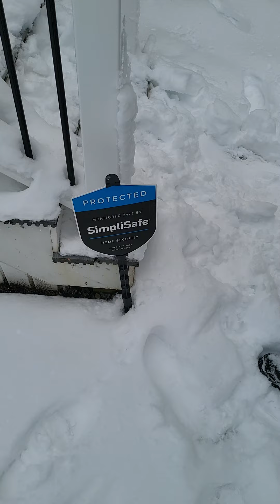WITHOUT A WARRANT, Erie Police, US Marshalls search of mans home with Dementia .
Erie City Police SWAT Team
US Marshalls
PA State Police

Applied for a warrant and was denied by the judge.  They still go on a warrantless raid on his house and destroy it.  They then claim they did no damage and left without offering to help clean and secure the house.

They state they did a social media search for those associated with our home, if true, they knew of my medical and mental cognitive issues.  Thus, they took advantage of Lance.  WHY DID THEY NOT HAVE SOMEONE WHO CAN HELP LANCE UNDERSTAND WHAT WAS GOING ON?!?!?!  They knew and abused him and all his rights.

When they found out they screwed up, they made the homeowner feel like he was a criminal.  They are caught on hidden security cameras Spitting chew in his house, calling him names, and even saying "FUCing Weasel" after the homeowner withdrew consent when he saw he was being lied to by the police and acting on a unanimous that wasn't making any sense, all the while they were conducting unlawful detention and search.

YES. THEY SPIT CHEW INSIDE HIS HOUSE.

Please help us identify the officers.  They wouldn't give their names and some wouldn't give badge #'s